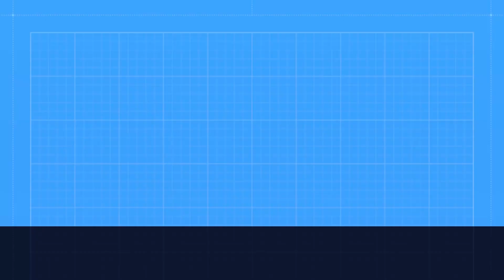Fleet of Fortune 1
We decided to try and steal a fleet of legends

Other Crew:
They are a really good Galleon Crew. Go Give their Channel some love.